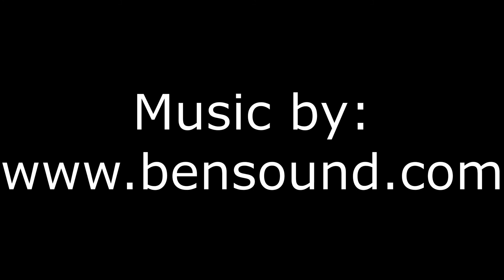First Flight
Short video of my first 2 flights with my Mavic Mini.